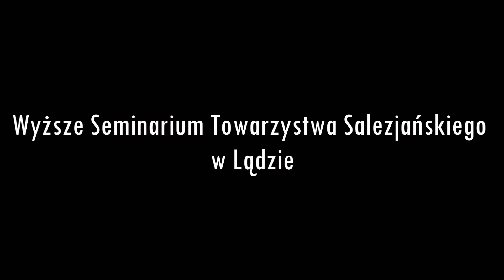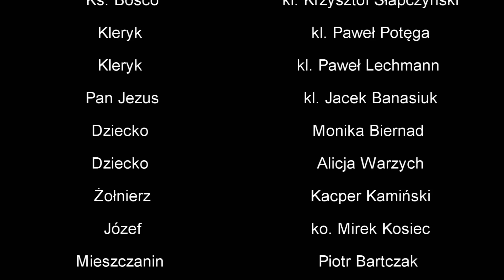Jasełka, Ląd 2017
Oratorium im. Błogosławionej Piątki Poznańskiej, oraz Wyższe Seminarium Duchowne w Lądzie nad Wartą przedstawia Jasełka Bożonarodzeniowe 2017. Zapraszamy!